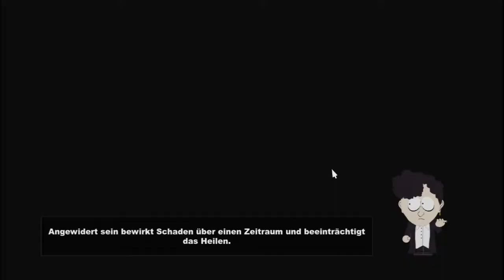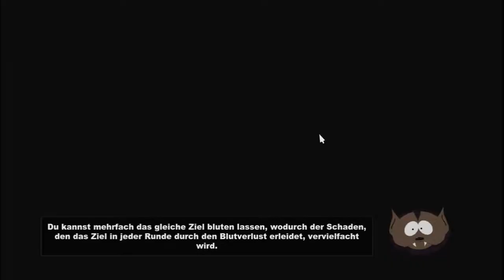South Park - Teil 9 - Craigs Befreiung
Es wird Zeit, befreien wir Craig aus dem Verließ des Nachsitzens!